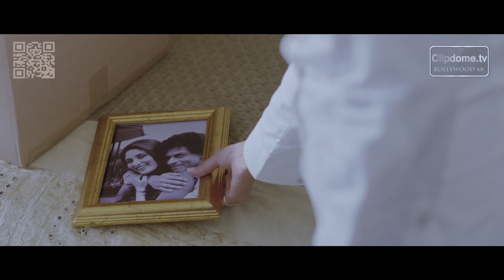Bhare Naina | Ra One | German | Deutsch | 4K Ultra HD | Bollywood HD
Ra.One - Superheld mit Herz
Inhalt:
Computerspiel Designer Shekhar ist im Gegensatz zu seinen Kreationen der typische Anti-Held.
Auch sein Sohn Prateek findet alles, was er tut echt uncool.
Als Shekhar die Chance bekommt, ein neues Spiel zu entwickeln, greift er die Idee seines Sohnes auf und kreiert Ra.One,
einen Superschurken.
Dieser kann nur durch seinen Gegenspieler G.One, der Shekhar wie aus dem Gesicht geschnitten ist, besiegt werden.
Doch das Spiel gerät außer Kontrolle:
Ra.One entschlüpft der digitalen Welt und macht sich auf die Jagd nach seinem letzten Gegner: Prateek.
Shekhar tritt Ra.One als Beschützer seiner Familie entgegen und verliert dabei sein Leben.
Von nun an sind Prateek und seine Mutter Sonia auf sich allein gestellt.
Wird G.One ihnen zur Seite stehen? Ra.One ist ein irres Ideenfeuerwerk à la Bollywood und Unterhaltung pur.

Shah Rukh Khan zeigt in einer spektakulären Doppelrolle als liebender Familienvater
und beschützender Superheld von kühnen Actionstunts bis zu warmherziger Romantik all seine Facetten.

Film Titel : Ra.One - Superheld mit Herz
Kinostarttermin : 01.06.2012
Lauflänge: 2H 30 Min.
Altersfreigabe: FSK 12
Regie : Anubhav Sinha
Darsteller : Shahrukh Khan, Kareena Kapoor, Armaan Verma, Arjun Rampal
Genre : Bollywood, drama, Comedy, Liebesgeschichte
Nationalität : Indien
Im Verleih von: rem
Clipdome.tv 4K Ultra HD